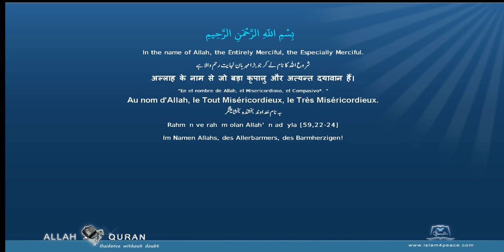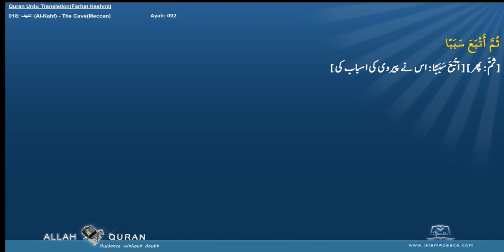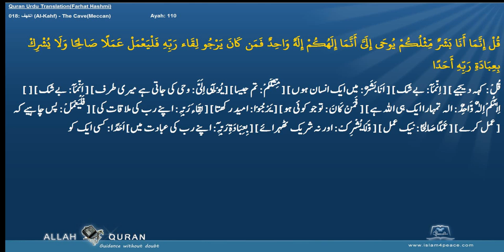Quran Urdu Word by WordLafzi 018 الكهف Al Kahf The CaveMeccan by Dr Farhat Hashmi